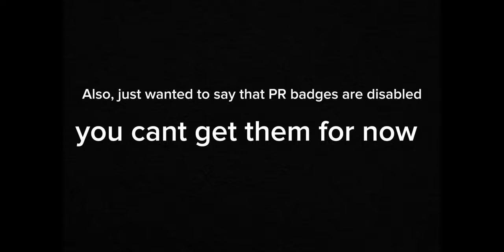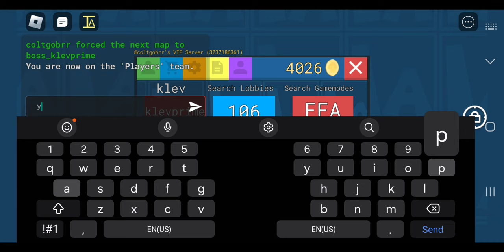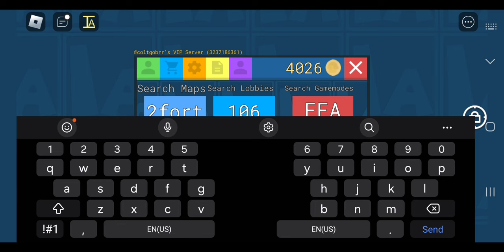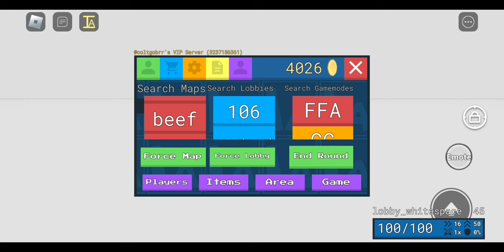Beating every IA Bosses with Spinbot